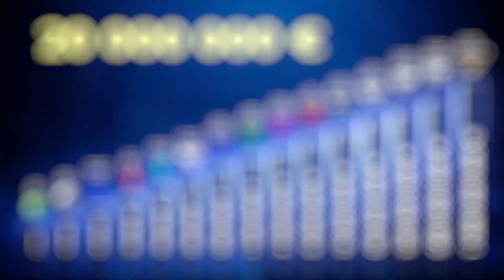什么是 Rank Bonus？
Rank Bonus 是一种为达到新等级而授予的奖金。在本视频中，我们将详细地介绍该奖金：该奖金多久才可以收到一次、其金额是多少以及达到所有等级后您可以获得多少利润。